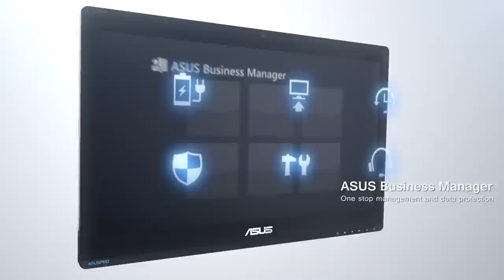ASUSPRO A6421 & A4321 All-in-One PC - Business-class performance, security and management | ASUS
ASUSPRO A6421 & A4321 are All-in-One PCs with business-class security suitable for multiple applications. It delivers greater computing power and comes with ASUS Business Manager for streamlined management.